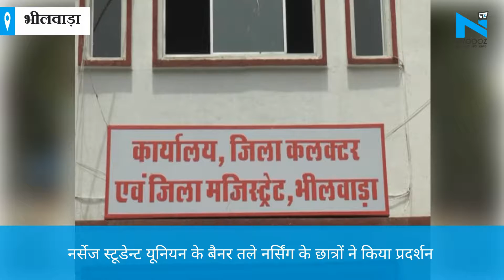नर्सेज स्टूडेंट यूनियन के बैनर तले छात्रों ने किया प्रदर्शन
भीलवाड़ा में नर्सिंग के छात्रों ने नर्सेज स्टूडेंट यूनियन के बैनर तले प्रदर्शन किया, और साथ ही मांग नर्सेिंग कोर्स का समय कम करने की मांग की... छात्रों का आरोप है कि कॉलेज में नर्सिंग कोर्स पांच सालों में पुरा कराया जाता है बल्कि बाकि कॉलेज में तीन साल में खत्म हो जाता है&nbsp;  About Channel: